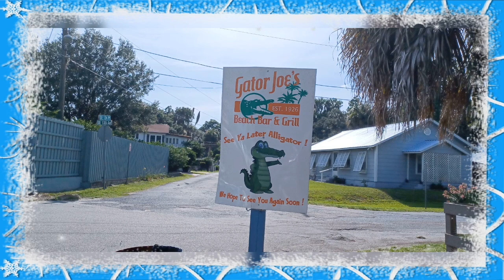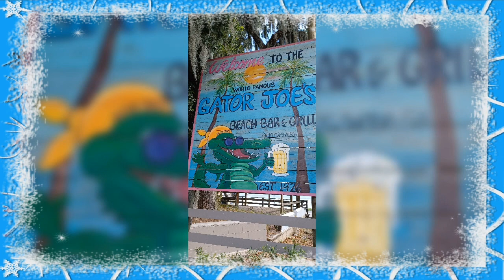El Me Salvo Y Me Libero